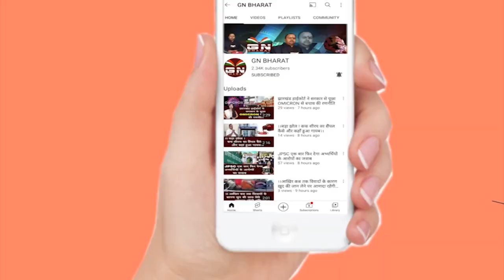झारखंड विधानसभा में CM हेमंत सोरेन ने खेली होली || Hemant Soren || Holi Milan Jharkhand Vidhan Sabha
झारखंड विधानसभा में CM हेमंत सोरेन ने खेली होली